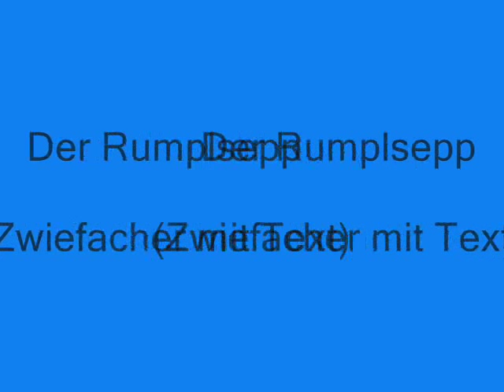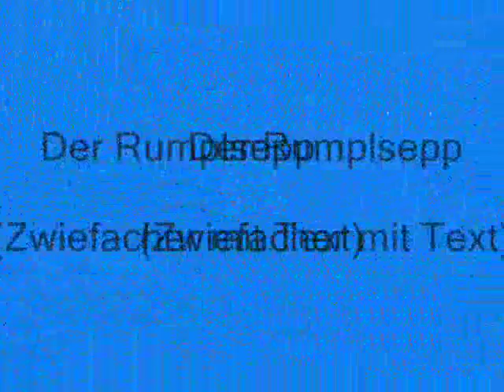Rumplsepp Zwiefacher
Ein Zwiefacher mit Text in Oberpfälzer Mundart aus meiner Feder - gespielt auf einem Beltuna Akkordeon. Da die Urheberrechte dieses Stückes bei mir liegen, gebe ich die Noten an Interessenten gerne kostenlos weiter! (contact and free sheet music)

Da Rumpl-Sepp

1. Es macht rumpldibumpl und rumpl bumpl, wenn a Gwitta kummt.
Es macht rumpldibumpl und rumpl bumpl, wenn da Blitz eischlagt.
Und da Blitz haut eine, eine in's Scheißhaus.
Rumpldibumpl und rumpl bumpl douts dann nu amal.
Und an Sepp hauts unte, unte vo da Schüssl.
Rummpldibumpl und rumpl bumpl douts dann nu amal.

REFRAIN:
Ja bleibert er im Bett, wär's besser für'n Sepp, für'n dorad'n, norad'n Rumplsepp.

2.Es macht rumpldibumpl und rumpl bumpl, wenn da Sepp vom Wirt kummt.
Es macht rumpldibumpl und rumpl bumpl, wenn a oin sitz'n haout.
Und er kräicht afe, afe af d'Trepp'm.
wenn er fällt unte, unte vo da Trepp'm.

REFRAIN: Ja bleibert er im Bett.

3. Es macht rumpldibumpl und rumpl bumpl, wenn da Sepp Holz hackt.
Es macht rumpldibumpl und rumpl bumpl, wenn er zeigt sei Kraft.
Und sua a Scheit'l fläigt nan an's Hirn oi.
Ja und der Sepp der kräigt a route Birn oi.